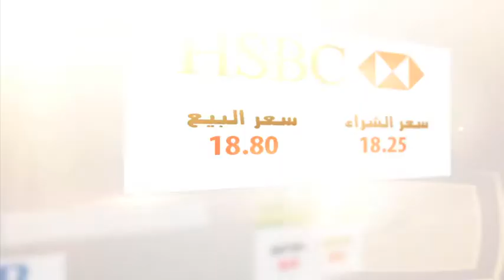أهل مصر | سعر الدولار في البنوك المصرية اليوم 30/12